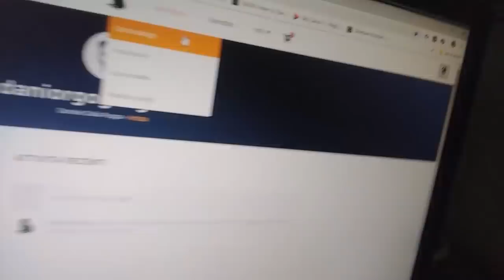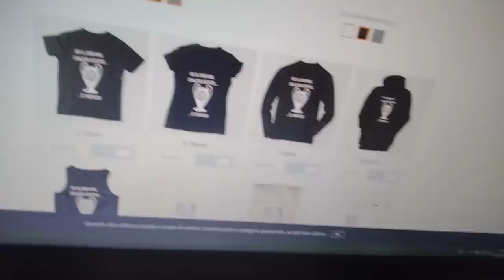FALLIMENTARE LA STAGIONE O ALCUNE COMPETIZIONI? PENSANDO AL CAMBIAMENTO!